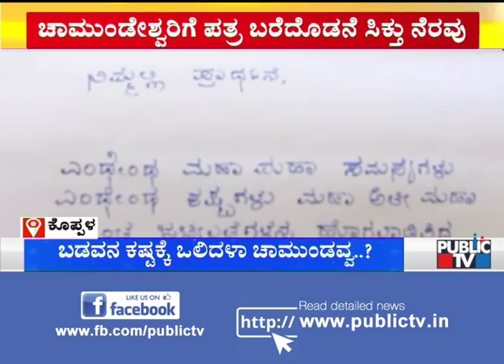Koppal | ಭಕ್ತೆಯ ಬೇಡಿಕೆಗೆ ಚಾಮುಂಡಿ ತಾಯಿಯ ಆಶೀರ್ವಾದ | Devout